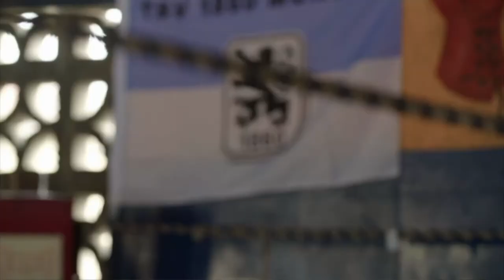Große Ehre und Auszeichnung für 1860-Boxtrainer Ali Cukur.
Der 59-jährige Abteilungsleiter und Trainer der Boxer des TSV 1860 München wurde von Bundesentwicklungsminister Gerd Müller mit der Rupert-Neudeck-Medaille ausgezeichnet. Der Minister würdigte Ali Cukurs langjähriges Engagement für Integration durch Boxsport.